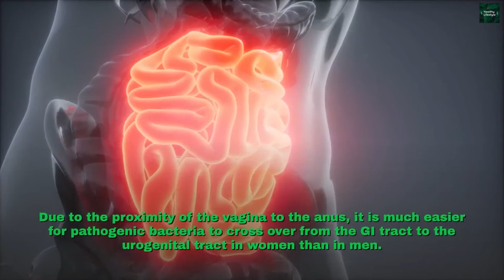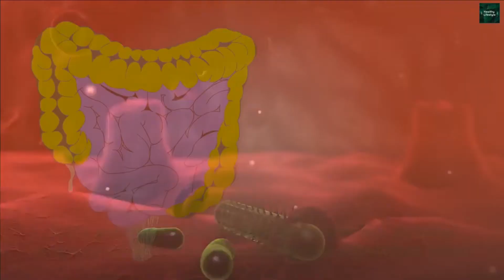Best Probiotics For Women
The benefits of probiotics for women are evident in the gut and the intimate area. A large amount of research demonstrates that some probiotic strains are more appropriate than others to support female intimate health.

The Probiotics For Women I Recommend To Stay In Shape

This is to support this youtube channel, and keep it going, thanks!